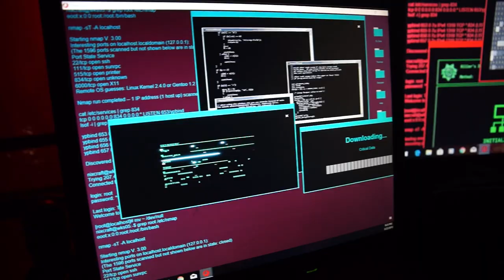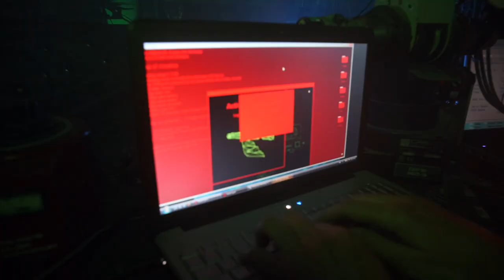WEST OF HELL - The Machine (Official Video)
New album "Blood of the Infidel" out now!

Director of Photography, Camera, Editor: Joe Klymkiw
Director, Producer: Chris Valagao

Music
Produced, Mixed, and Engineered by Rob Shallcross
Mastered by Greg Reely
Written and Performed by West of Hell